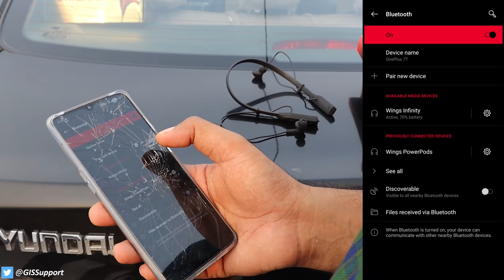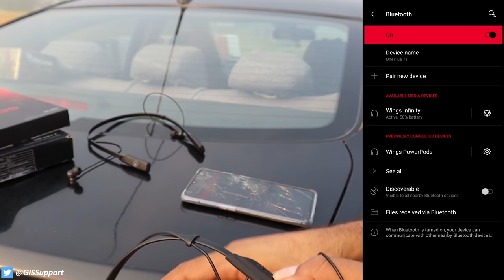Wings Infinity & Glide Neckband Bluetooth Wireless earphones Review !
If you are looking for a wireless neckband headphones then try these two affordable headphones. They are available under 2000 Rs.

Purchase Link:-
Wings Glide
Wings Infinity

See our Host Saurabh on his social network,